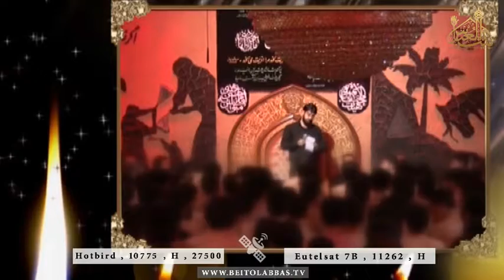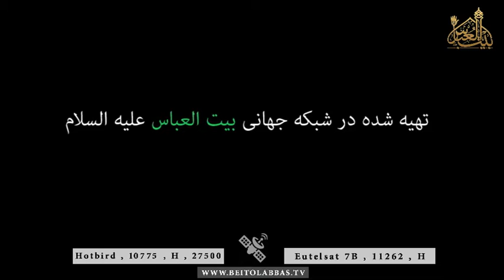مشکل گشا رو حاجت روا کن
شهادت حضرت زهرا سلام الله علیها
سعید قانع

18 ربیع الثانی 1438
شبکه جهانی بیت العباس علیه السلام